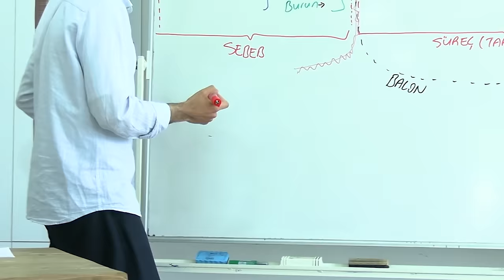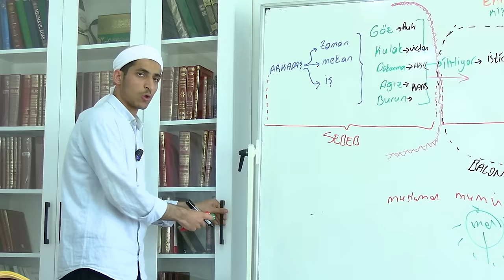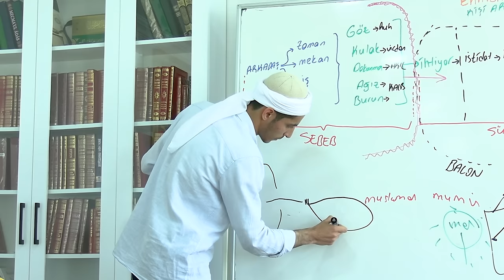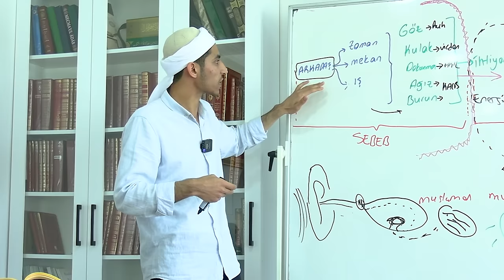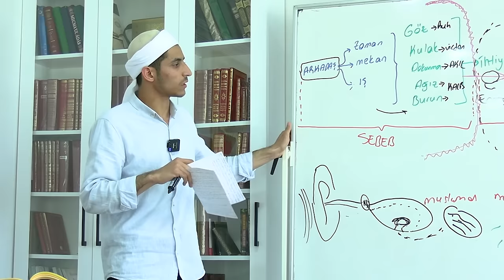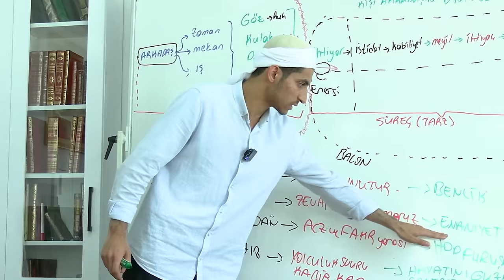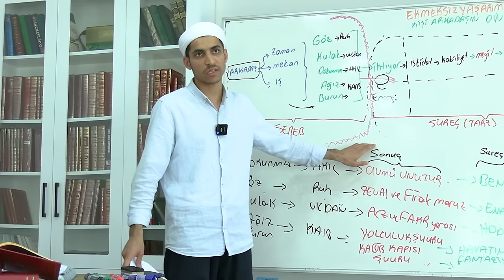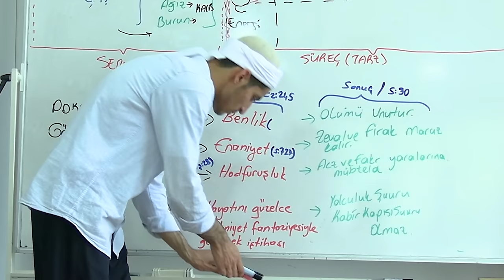HERKESLE ARKADAŞ OLUNMAZ! | İSMAİL TÜKİK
DERSE AİT GÖRSELLER;